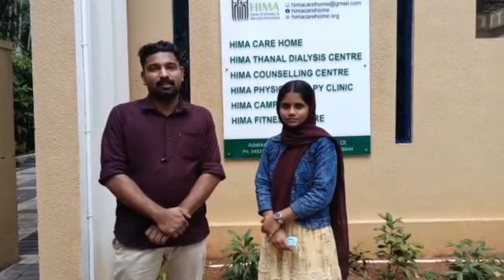HIMA Care Home Adakkakundu || ഹിമയിലെ ആളുകളോടൊപ്പം 🥰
[ഭൂമിയിലുള്ളവരോട് കരുണ ചെയ്യാം ആകാശത്തുള്ളവന്റെ അനുഗ്രഹം നേടാം]
                                           ~മുഹമ്മദ്‌ നബി

••HIMA CARE HOME & DIALYSIS CENTRE••

കുടുംബങ്ങളാൽ ഒറ്റപ്പെട്ട് തെരുവിൽ കഴിയേണ്ടി വരുന്നവർക്കും ആരോരു മില്ലാത്തവർക്കുമായി തണലേകുകയും അവർക്ക് സ്നേഹ പരിചരണങ്ങൾ നൽക്കുകയുമാണ് HIMA എന്ന ഈ സുന്ദര ഭവനത്തിന്റെ ദൗത്യം... ഏകതേശം 150 ഓളം ആളുകൾക്ക് ഹിമ അഭയം നൽകി...

ഈ പ്രവർത്തനത്തിൽ നമുക്കും പങ്കാളികളാകാം.